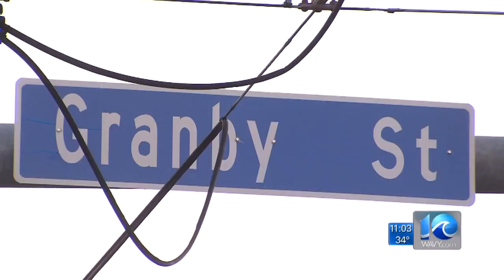Man shot during afternoon shootout on Granby St. in Norfolk